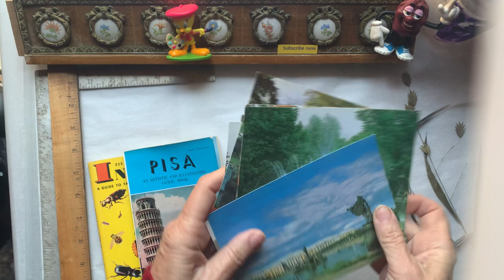Found some postcards in a box will make junk journal ephemera 😃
Also a 1960 guide book, PISA (nice) and an insect guide I will be keeping for awhile to identify what lives here in the woods with me.